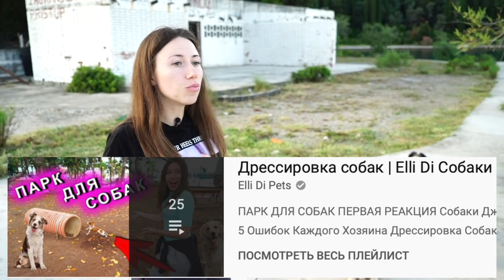КОРМИМ СОБАК НА Заброшенном Острове Духов Спасаем от Голода | Elli Di Pets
Всем привет, меня зовут ElliDi и у меня есть собака Джина породы джек рассел терьер, на моем канале Вы найдете полезные ролики для владельцев собак, а так же развлекательные ролики с участием моей собаки Джины и других собак! Смотрите мои популярные плейлисты ниже!

▼ Описание ролика ▼
После встречи с одинокой собакой на острове, мы решили к ней вернуться, предварительно съездив в магазин. Но когда мы приплыли туда, там оказалось уже три собаки!
Откуда они на заброшенном острове?

1. Топы и интересные факты

▼ Хочешь что бы твой питомец был в новом видео? ▼

Увидимся в новом видео ЭллиДи =)